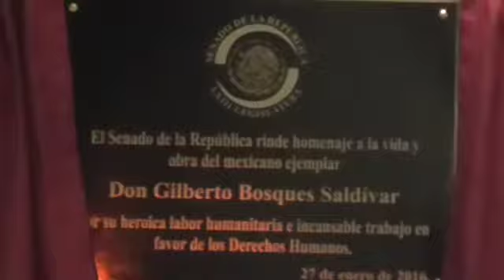Conmemoracion holocausto camara del senado 160127 4